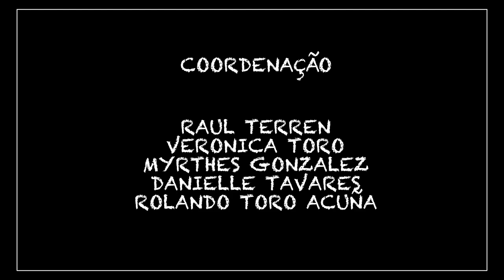CURSO DE DIDATAS IBF CIMEB - 2014 - II MODULO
II MODULO   ABRIL 2014   by VALU RIBERIO